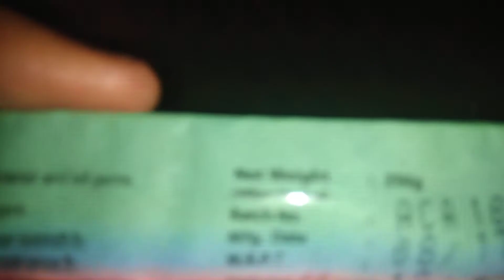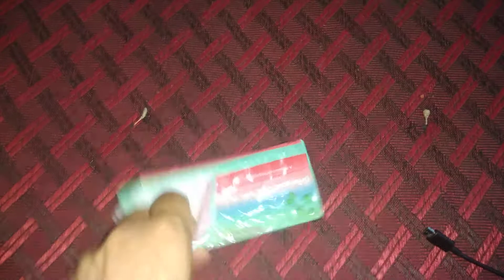RAMDEV BABA CLOTH CLEANING SOAP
patanjali cloth cleaning soap